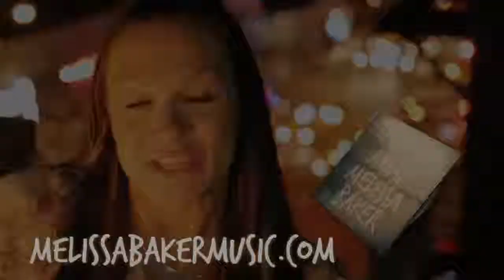Melissa Baker Music: Productive Downtime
Recently a bunch of us were shooting a series of short films in New York city. At the end of a pretty packed day we decided to shoot a few vignettes of some of the guys on the team. For us, downtime is the perfect time to drink…and shoot videos. Melissa Baker Music was one of these. We rendered out a series of social editions including an Instagram version….obviously. Enjoy.